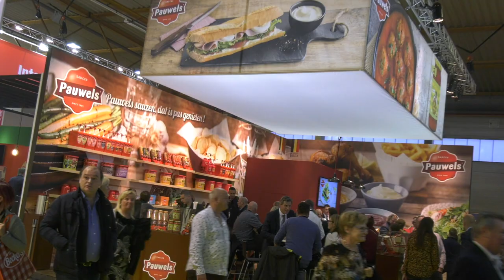Pauwels Sauzen: wereldpremiere FC De Kampioenen tomatensaus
De enige echte wereldpremiere van de FC De Kampioenen tomatensaus op de horeca expo door Pauwels Sauzen en Mark Vertongen!